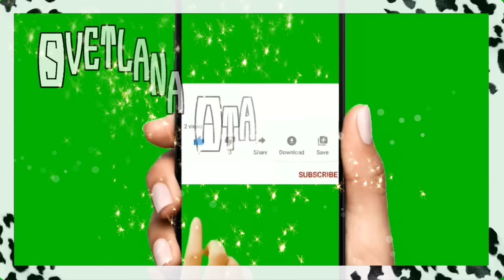Такого сюрприза от свекрови я не ожидала! Редкие кадры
Куда свекровь меня сегодня отвела?
Сколько стоит наш дом и по чем недвижимость в деревне?
Редкие кадры
Как живет настоящая турецкая невестка?
Суудьба у всех одна, но вариантов много.
Прощальная ночь благодарностей.

3000 ЕВРО В МЕСЯЦ НА МАРКЕТИНГОВОЙ И ИНВЕСТИЦИОННОЙ ПРОГРАММЕ.